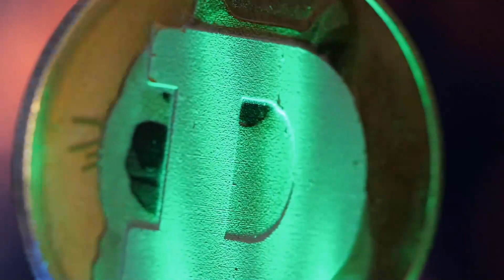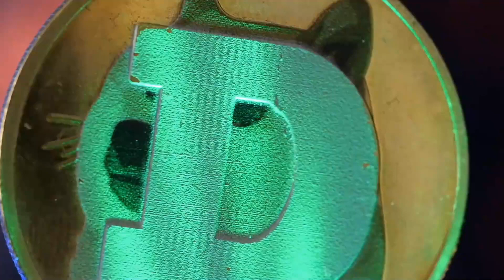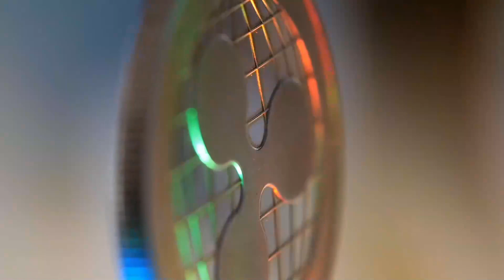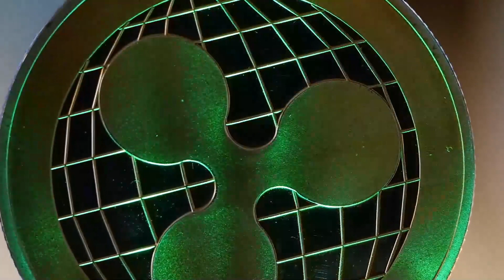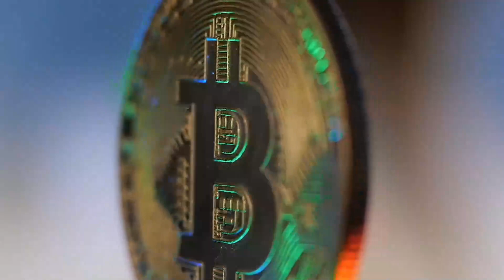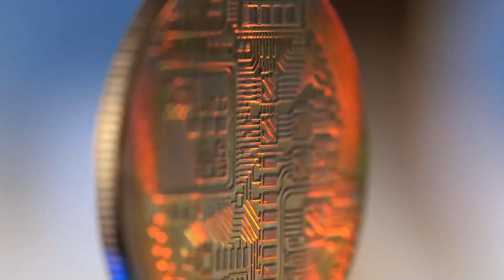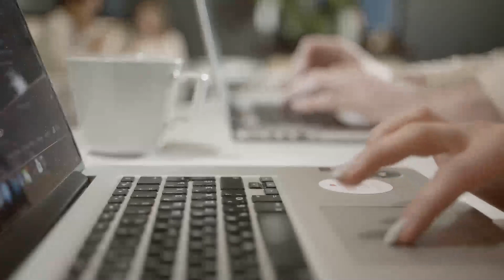GRT FLASH PUMP IN 2023?? - THE GRAPH PRICE PREDICTION - SHOULD YOU BUY GRT?